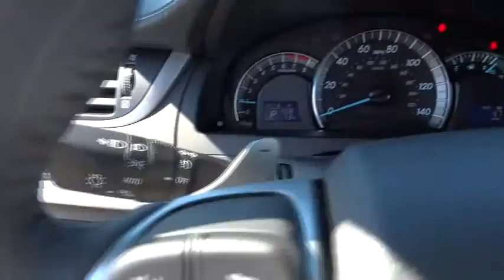2014 Toyota Camry Las Vegas, Henderson, North Las Vegas, San Bernardino County, NV 840991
2014 Toyota Camry SE - Stock#: 840991 - VIN#: 4T1BF1FK2EU372859

Centennial Toyota
6551 Centennial Center Blvd

STOP!! Read this!!! It's ready for anything! Come and get it... New In Stock.. One of the best things about this Sedan is something you can't see but you'll be thankful for it every time you pull up to the pump* Safety equipment includes: ABS Traction control Passenger Airbag Curtain airbags Knee airbags - Driver and passenger...FEATURES INCLUDE: Bluetooth Power windows Auto Cruise control Audio controls on steering wheel...